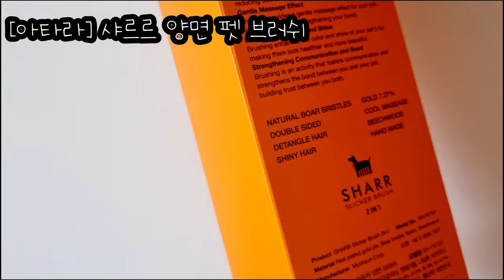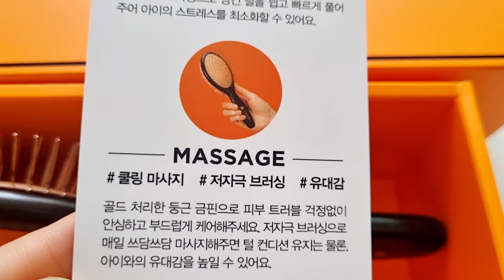시츄일기69🧹금핀 강아지브러쉬 아타라 이중모 강아지빗질 방법 샤르르 펫브러쉬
강아지 빗질만 잘 해줘도 피부와 피모 관리 백점!!

고양이브러쉬,아타라,,강아지빗,고양이빗,털관리,엉킨털,마사지브러쉬,돈모
샤르르 펫브러쉬, 금핀